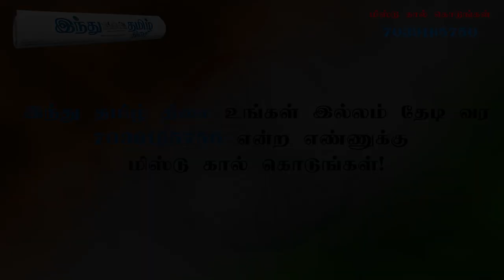TNPSC - TET - IAS Promo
போட்டி தேர்வுக்கு தயாராகும் மாணவர்களா நீங்கள் ?
திரு.V.நந்தகுமார், IRS
அவர்களின் முக்கிய குறிப்புகள், ஆலோசனைகள்  மற்றும் வினா - விடை  இந்து தமிழ் திசை விரைவில்
இந்து தமிழ் திசை உங்கள் இல்லம் தேடி வர 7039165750 என்ற எண்ணுக்கு மிஸ்டு கால் கொடுங்கள்!